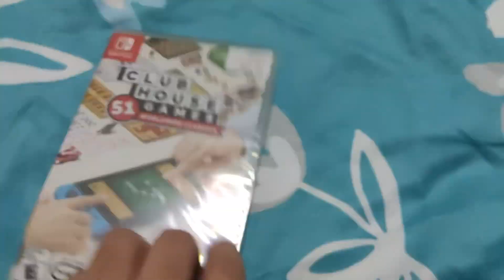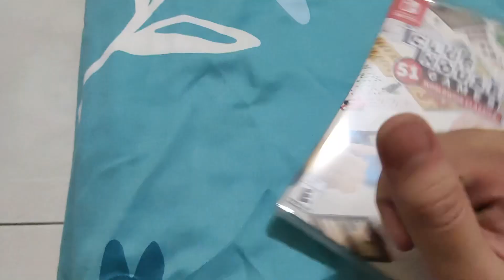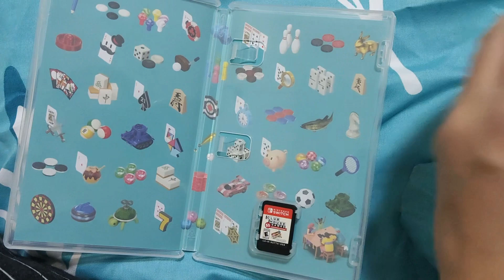Nintendo Switch Game Update for February 28th 2023